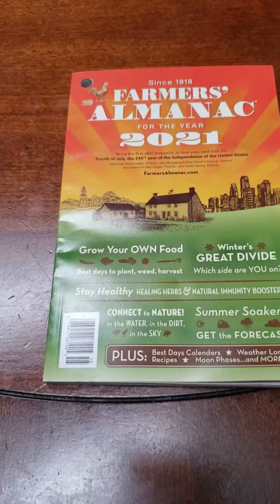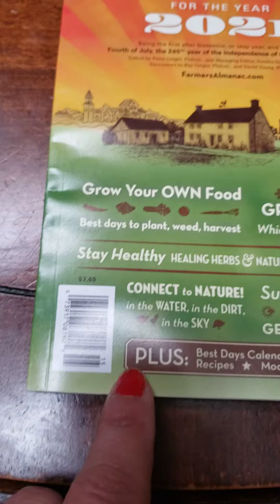Farmers Almanac for year 2021 book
This books are found in any store. I love this book, They have lots of imformation specially for planting, weather, months for start for everything, specially now a days epidemics.
But they can read on Google too. I found a lots of ideas.